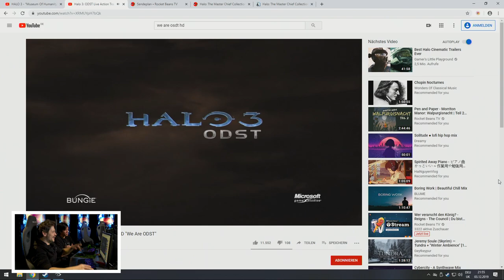Der Beginn einer Ära | Halo: Reach mit Simon & Viet #01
Ein langersehnter Traum wird wahr; Halo feiert den PC Release seiner Master Chief Collection mit Halo: Reach. Simon und Viet haben es sich natürlich nicht nehmen lassen und sofort nach Erscheinen die Mäuse in die Hand genommen und munter drauf losgeballert. Gelingt Halo ein gelungener Start auf dem PC?